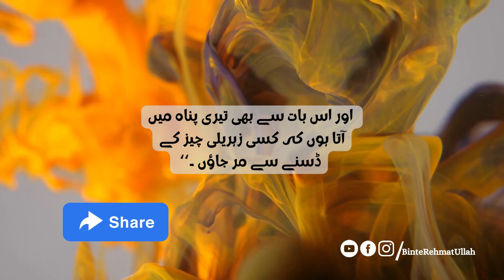Buri Maut Se Bachne Ki Dua | Aafat Se Bachne Ki Dua | Sunnan e Nisai #5533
This is  Binte Rehmat Ullah.
Welcome here:)
In this Video I Am Gonna Tell You

_____________________________/SOCIAL LINKS\___________________________________